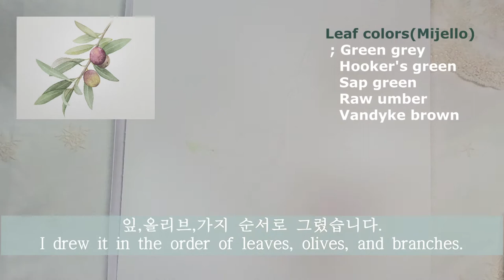수채화로 올리브 나뭇가지 그리기/Draw olive branches in watercolors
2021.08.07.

+ 올리브 나뭇가지 그리기입니다.
  @mija_florist 님의 사진을 참조하여 그렸구요,
  올리브 열매 그리기가 궁금하신 분들에게
  도움 되실겁니다 :)
  코로나로 오프라인 수업이 어려운 상황이시리라 생각됩니다.
  유튜브 영상으로 수채화 연습 어떠세요?^^

+ 구독’과 ‘좋아요’는 저에게 활력소입니다.

+ color : Mijello gold mission
  paper : Canson Moulin du roy 300g
  brush : Herend R-5200 4"